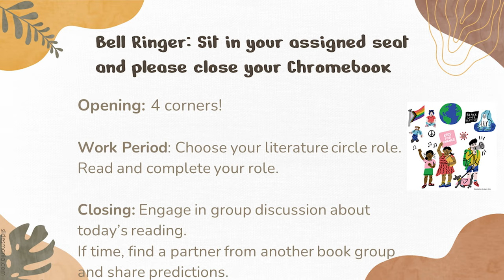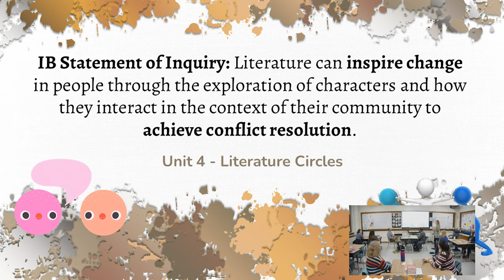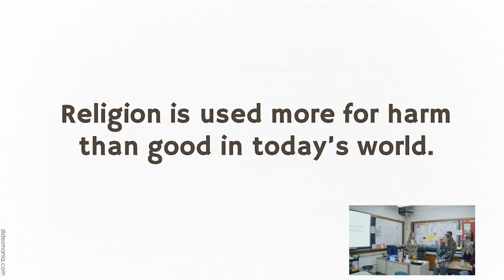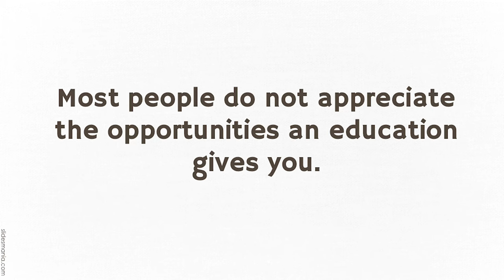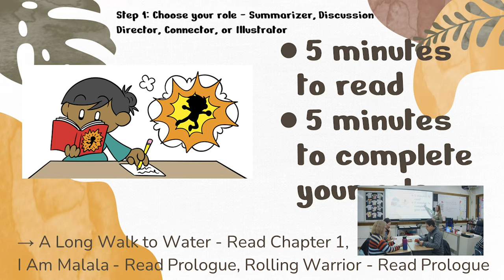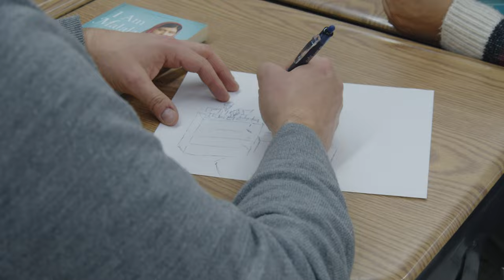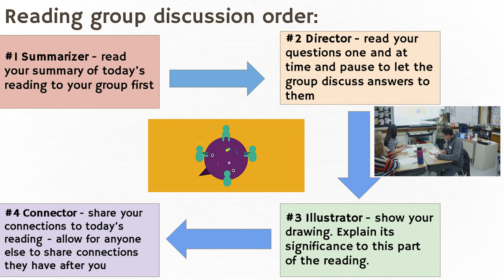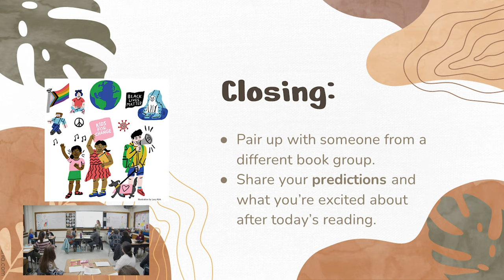Superintendent's Series - Detracked Language & Literature: An Immersive Experience